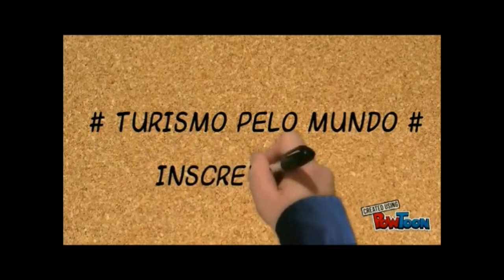O que fazer em Cleveland: 10 pontos turísticos mais visitados!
Conheça os 10 pontos turísticos mais visitados de Cleveland!

1. Hall da Fama do Rock and Roll
Os artistas mais famosos e influentes, figuras da indústria fonográfica e outros que desempenharam papéis importantes na história do rock and roll são reconhecidos e homenageados no Hall da Fama do Rock and Roll de Cleveland. Sete andares de exposições exploram diferentes aspectos deste gênero musical.

2. Museu de Arte de Cleveland
Este museu abriga um impressionante e diversificado acervo de arte de todo o mundo, incluindo aproximadamente 45.000 peças em sua coleção permanente. Ganhou reputação internacional por sua renomada coleção de arte asiática e egípcia. Está localizado no Wade Park, um espaço verde com esculturas ao ar livre e uma lagoa.

3. West Side Market
O movimentado mercado West Side Market é um marco da cidade, oferecendo produtos naturais de mais de cem vendedores. Muitas das barracas são mantidas pelas mesmas famílias por mais de um século, e incluem uma gama diversificada de produtos, que englobam especialidades europeias, mediterrâneas e do Oriente Médio.

4. Cleveland Arcade
The Arcade é uma estrutura da era vitoriana de dois edifícios de nove andares, unidos por uma arcada de cinco andares com uma clarabóia de vidro que se estende por mais de 91 m, ao longo das quatro varandas. Erguido em 1890, o Arcade foi inaugurado no Memorial Day (30 de maio de 1890), e é identificado como uma das primeiras galerias comerciais cobertas nos Estados Unidos.

5. Cleveland Botanical Garden
Localizado no bairro University Circle, o Jardim Botânico de Cleveland foi fundado em 1930 como o Garden Center of Greater Cleveland. Em 1994, o Conselho de Administração da organização mudou o nome para Cleveland Botanical Garden.

Possui um conservatório de 1.700 m² que abriga plantas e animais de dois biomas distintos, o deserto espinhoso de Madagascar e a floresta nublada da Costa Rica . Eles apresentam mais de 350 espécies de plantas e 50 espécies de animais, incluindo centenas de borboletas.

6. Edgewater Park
O extenso Parque Edgewater faz parte da Reserva Lakefront dos Metroparks de Cleveland.

7. Cleveland Museum of Contemporary Art
O Museu de Arte Contemporânea de Cleveland (abreviado para MOCA) é o único local de arte contemporânea desse tipo na área metropolitana de Cleveland. A organização foi fundada  em 1968.

8. Cleveland Museum of Natural History
O Museu de História Natural de Cleveland localizado na University Circle, foi fundado em 1920 por Cyrus S. Eaton para realizar pesquisa, educação e desenvolvimento de coleções nas áreas de antropologia,  arqueologia, astronomia, botânica, geologia, paleontologia, biologia da vida selvagem e zoologia.

9. Peter B. Lewis Building
Projetado pelo famoso arquiteto Frank Gehry, as características arquitetônicas únicas do Edifício Peter B. Lewis simbolizam a abordagem inovadora da Case Western Reserve University Weatherhead School of Management para a educação gerencial. Inaugurado em 2002, o marco ondulado revestido de aço inoxidável leva o nome de Peter B. Lewis, presidente da Progressive Insurance Company, cuja visão e apoio tornaram o edifício possível.

10. Progressive Field
Progressive Field é um parque de beisebol da Major League Baseball (MLB) localizado no centro de Cleveland. É o campo do Cleveland Guardians e, junto com o Rocket Mortgage FieldHouse , faz parte do Gateway Sports and Entertainment Complex. O estádio foi inaugurado como Jacobs Field em 1994 para substituir o Cleveland Stadium.

Fotos:
5 - Cleveland_Botanical_Garden By Facebook Cleveland Botanical Garden (2 fotos)
8 - Cleveland_Museum_Natural_History By Facebook Cleveland Museum Natural History (2 fotos)
9.2 - Peter_B._Lewis_Building_-_oblique_2 por Daderot, Domínio Publico, Wikipedia